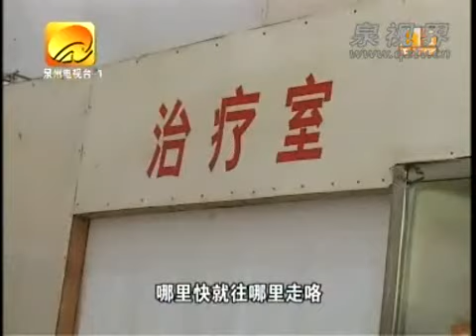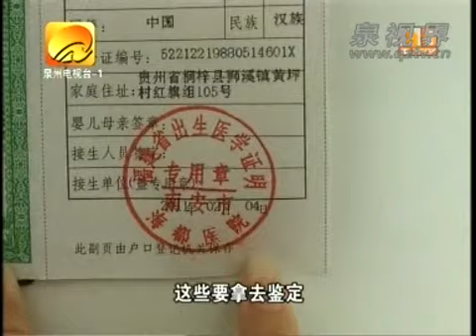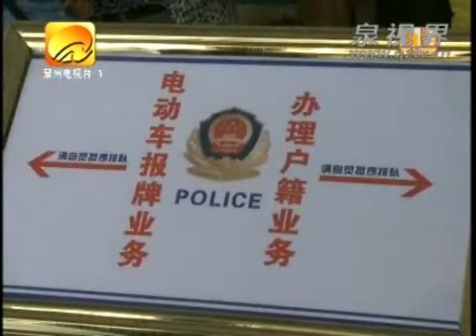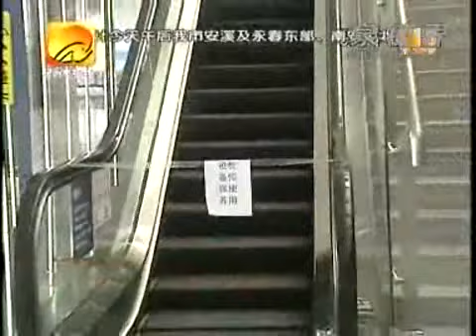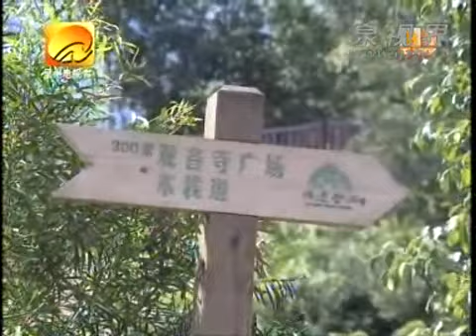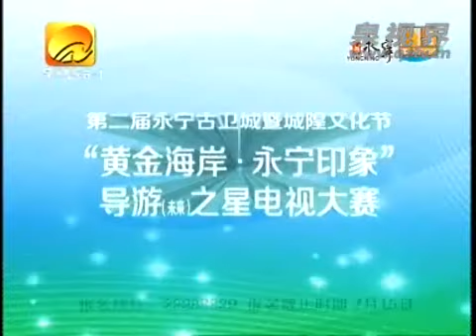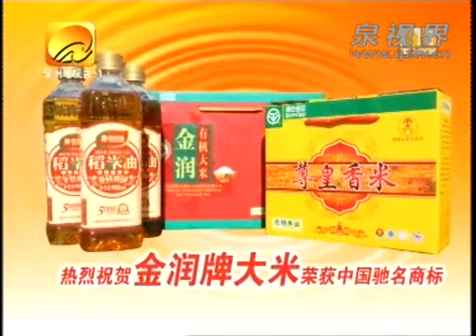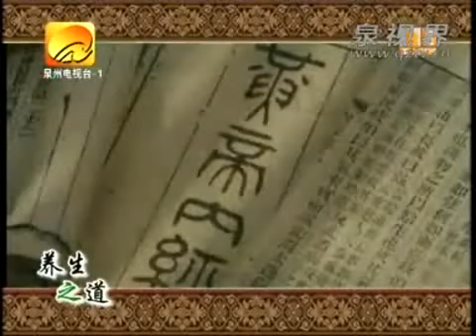2013年7月5日方言报道